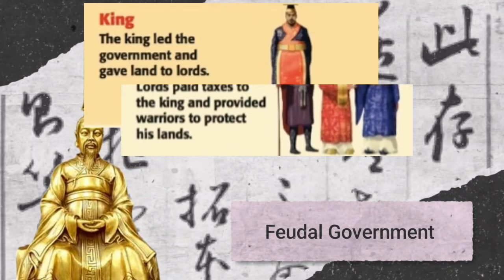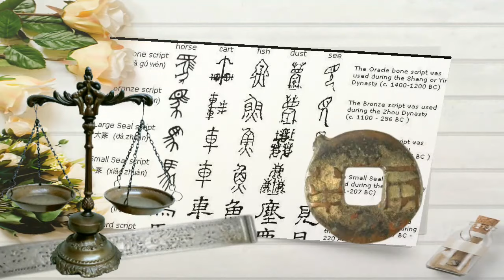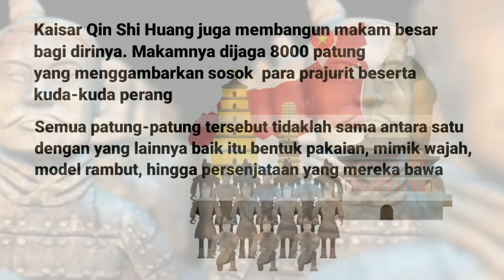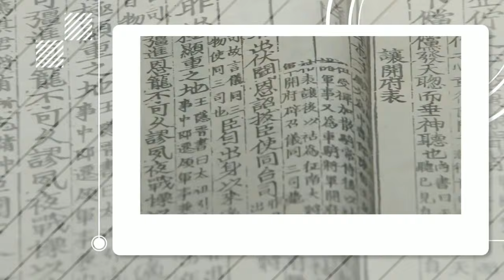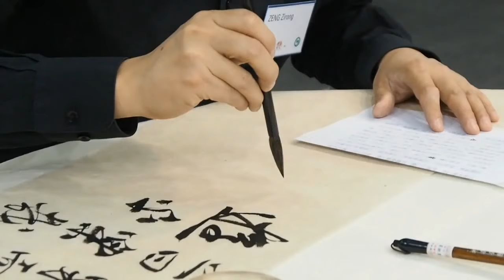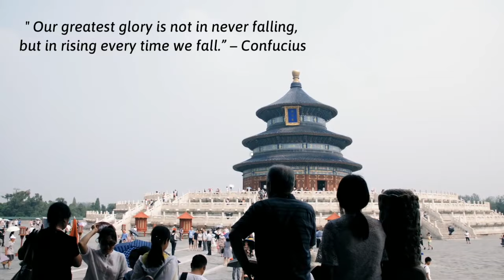Peradaban Cina Kuno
Sejarah Cina Kuno merupakan serial pertama dari sejarah peradaban awal dunia yang membahas peradaban cina atau peradaban sungai kuning dari kaisar Cina yang membentuk  dinasti cina seperti dinasti Qin dengan kaisar Shi Huang, yang membangun tembok besar cina dan prajurit terracotta dinasti han dengan jalur sutra dan era tiga kerajaan serta filsafat Lao Tse (Taoisme), Kong Fu Tse (confusius / Kong hu Chu)